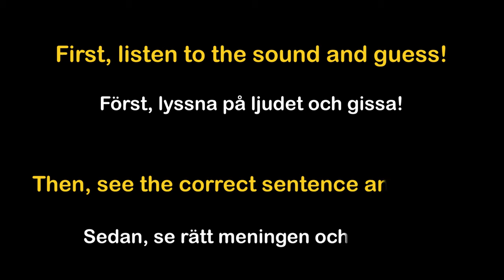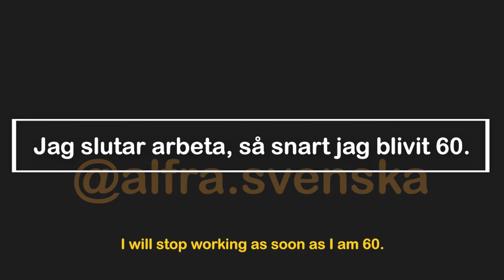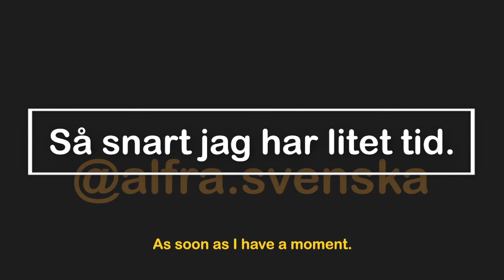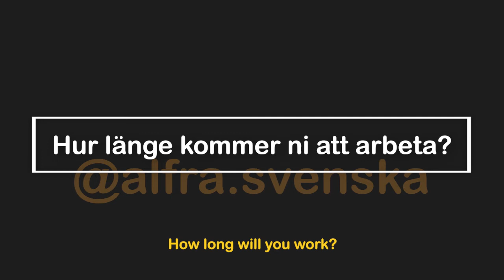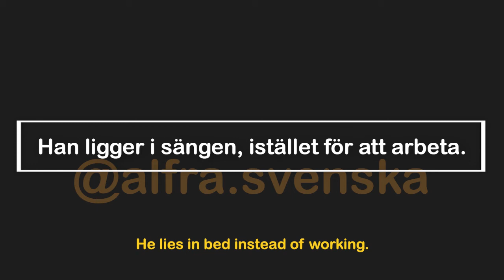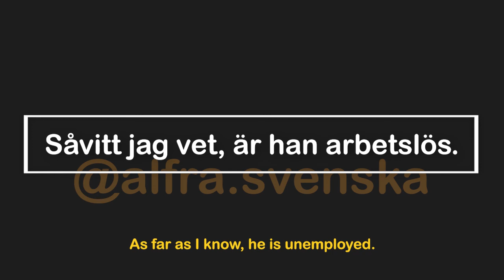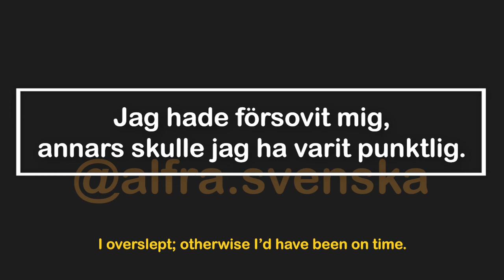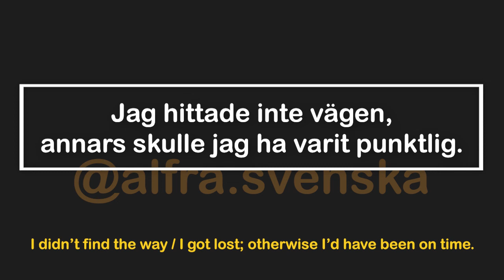Vardagliga samtal #41 ( Hur länge kommer ni att arbeta? ) det viktigaste sättet att lära sig svenska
om du vill veta mer om det, klicka bara på den här länken =
Denna metod är det viktigaste sättet att lära sig svenska

Studerar svenska på YouTube innebär det att du har din kurs på internet och kan studera hemma, i en park, på ett café eller där det passar dig.

Skulle du behöva hjälp är du alltid välkommen till våra YouTube och Instagram @alfra.svenska